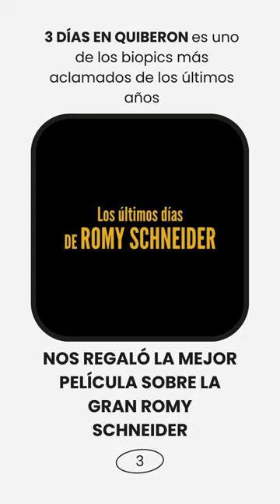4 claves para conocer a la directora Emily Atef